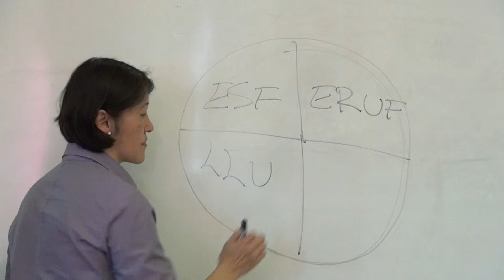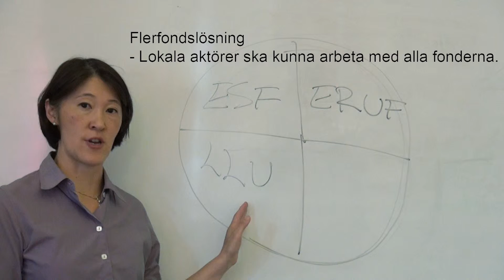Lokalt Ledd Utveckling (LLU)- Del 9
LLU ska skapa utveckling på den absoluta lokala nivån. Det är en Flerfondslösning  som har medel från Landsbygdsprogrammet, ERUF, ESF och Havs- och fiskeriprogramme.  Lokala aktörer ska kunna arbeta med alla fonderna. Framgången med Leader gör att EU satsar brett på Lokalt ledd utveckling (LLU). Sverige är dock det enda land som genomför LLU för flera fonder under denna programperiod.